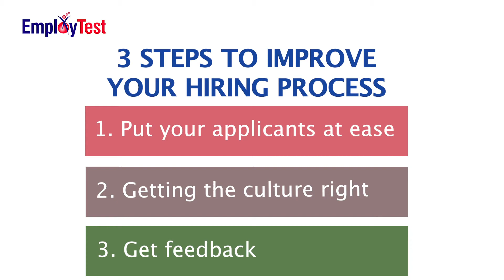3 Steps to Improve Your Hiring Process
Here's our our pre-hire applicant tests will help you make better hiring decisions!